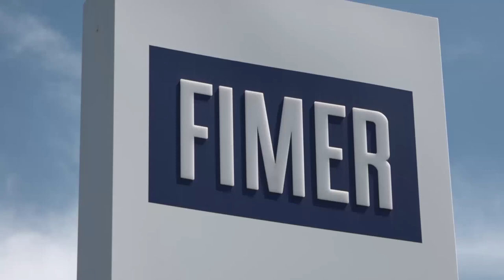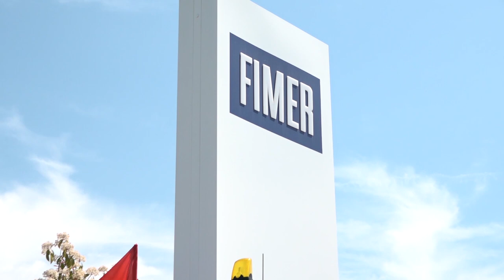Fimer, slitta l'incontro del 2 agosto tra rappresentanti del fondo Clementy e dipendenti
Era in programma per mercoledì 2 agosto incontro allo stabilimento Fimer di Terranuova Bracciolini tra i rappresentanti del fondo Clementy e i lavoratori. Appuntamento slittato per motivi improrogabili.